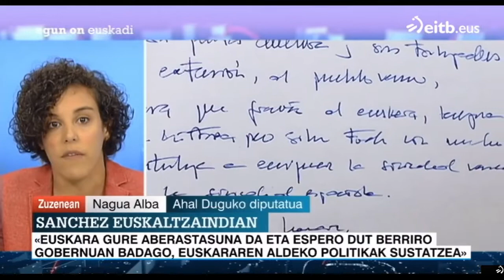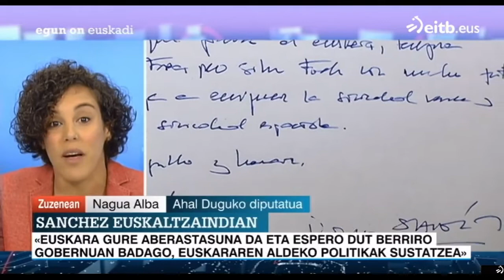Nagua Alba EgunOnEuskadi saioan elkarrizketan